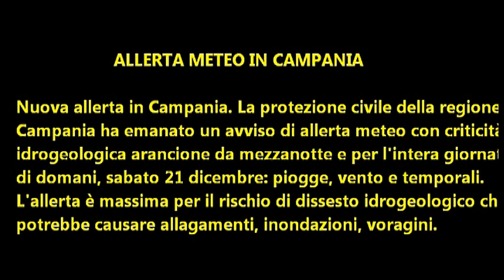Regione Campania: Allerta meteo, intero territorio, per domani 21 dicembre 2019